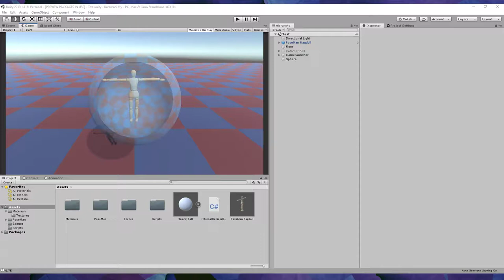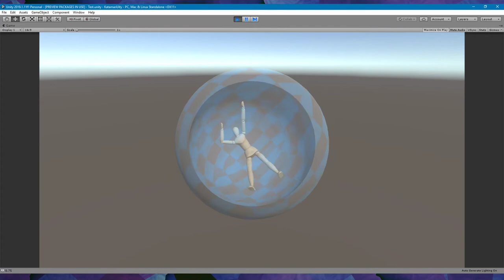Hamster Ball Person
Prototyping some game play. Person stuck in a hamster ball. Made in unity.